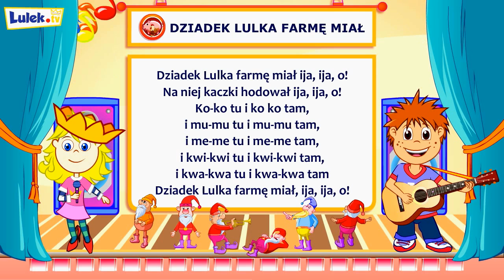Karaoke dla dzieci - Dziadek Lulka farmę miał - Lulek.tv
Karaoke dla dzieci.
Kolejny nasz film z serii "Karaoke dla dzieci". Mamy nadzieję, że i dorośli lubią nasze odświeżone piosenki dla dzieci i zachęcimy Was do śpiewania. Kto pamięta "Farmy"? Chyba wszyscy! No to śpiewamy!

Szukasz więcej edukacyjnych filmów dla małych dzieci? Odwiedź telewizję dla dzieci Lulek VOD

Wspaniały pomysł na zabawy dla dzieci na urodziny!